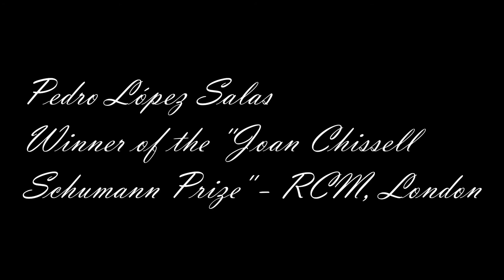"Kreisleriana" op. 16, R.Schumann - Pedro López Salas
Video from the final of the "Joan Chissell Schumann Prize" of the Royal College of Music of London.

Pedro López Salas - First Prize.

07/05/2021